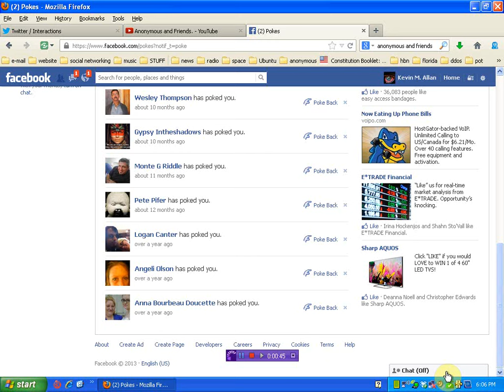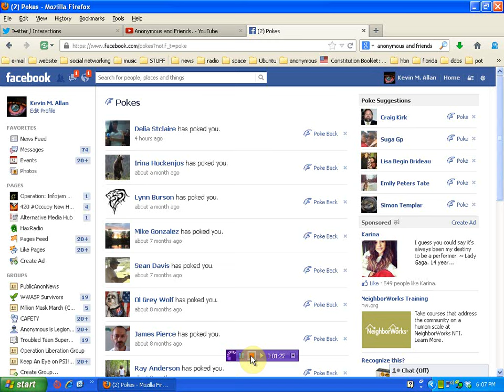to POKE or not to POKE Kevin doesnt Poke well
no offense intended just me. maybe